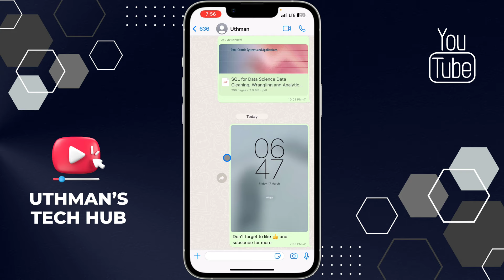How to Forward Photo with Caption on WhatsApp!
In this tutorial, we'll show you how to forward photos on WhatsApp with the original caption. This is useful when you want to share a photo with someone and also include the caption that was added by the original sender.

We'll walk you through the steps on both iOS and Android devices, so you can easily forward photos with captions, and also explain the different options you have to customize your message.

Whether you're sharing a photo with a friend or forwarding a funny meme to a group, this video will show you how to do it quickly and easily on WhatsApp. So, if you're ready to learn how to forward photos with captions on WhatsApp, watch this video now!